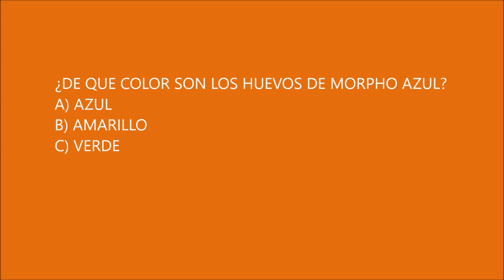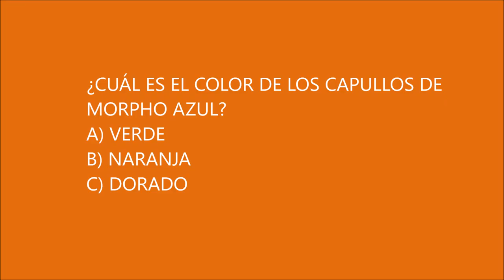HISTORIA DE LA METAMORFOSIS DE LA MARIPOSA MORPHO AZUL